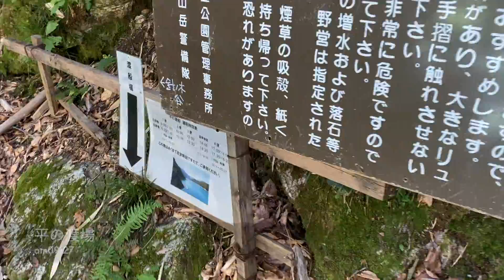【北アルプス縦走】新穂高から読売新道を抜ける2泊3日の山旅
2020年8月18ｰ20日
北アルプスの新穂高〜黒部に抜ける2泊3日テント泊縦走に行ってきました。
初日は新穂高〜三俣山荘テン場で一泊。
二日目は三俣山荘〜奥黒部ヒュッテまでのロングルート。
読売新道疲れたー。
3日目は奥黒部ヒュッテ〜黒部ダム
という行程です。
僕が北アルプスで1番好きな「赤牛岳」
是非みなさんも機会があったら行ってみてください！

‹撮影機材›
・iPhone11PRO
・GoPro HERO8

3日目は奥黒部ヒュッテ〜黒部ダム
という行程です。

‹撮影機材›
・iPhone11PRO
・GoPro HERO8